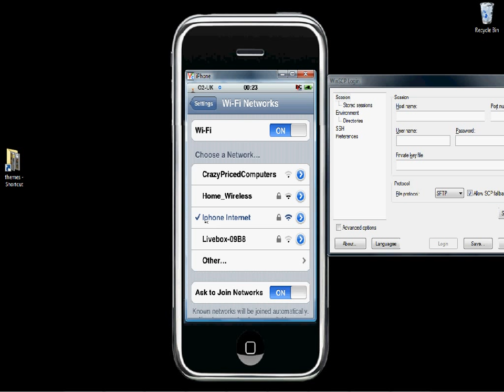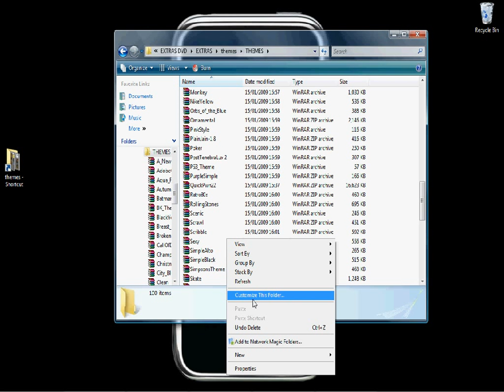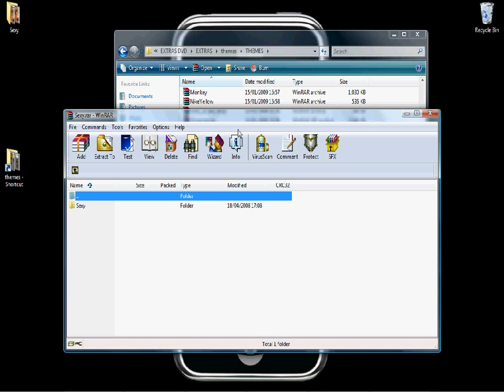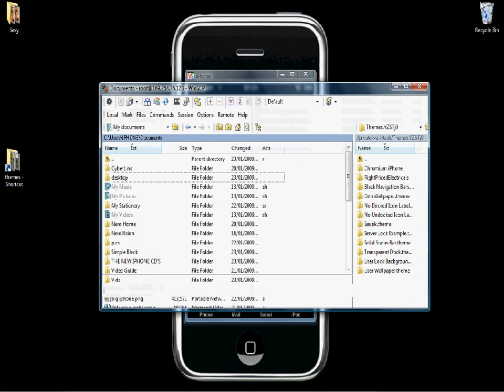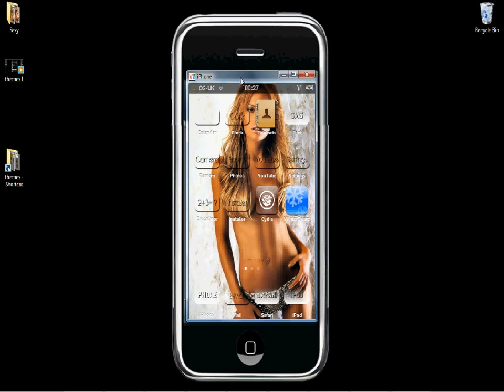How to install a downloaded theme onto your iphone using OpenSSH and WinSCP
If you found this video guide helpfull we have video guides on unlocking your iphone, installing downloaded apps including all of the software needed to unlock your iphone and lots of apps, themes etc at the link below.